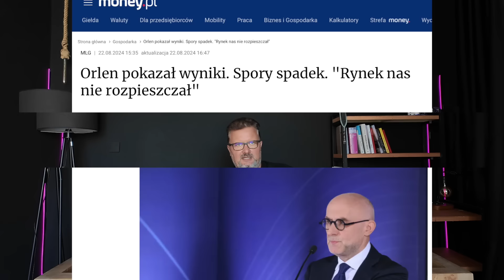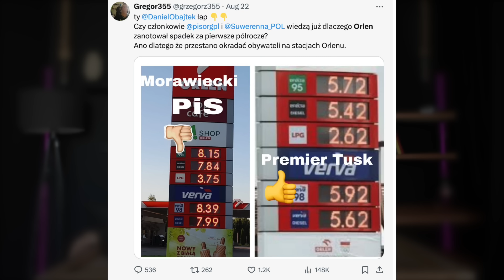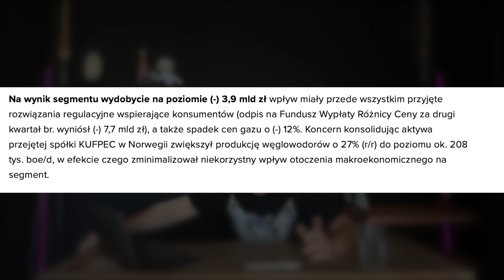STANOWSKI TO CIEĆ PISOWSKI ? Orlen wg Krzysia !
Gdyby Krzysztof Stanowski z Kanału Zero zabrał się za wyjaśnienie straty Orlenu za czasów PiS-u, materiał wyglądałby mniej więcej tak.